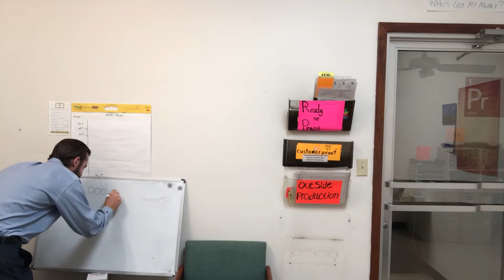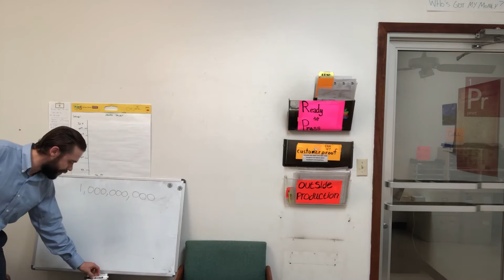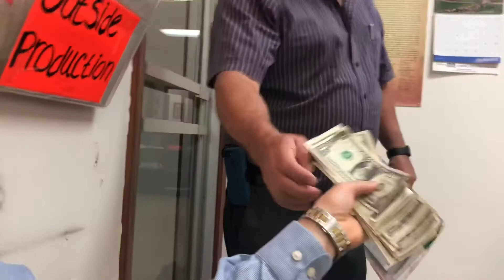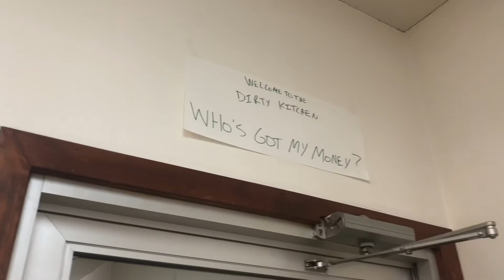The Dirty Kitchen - EP003 - The Follow Up